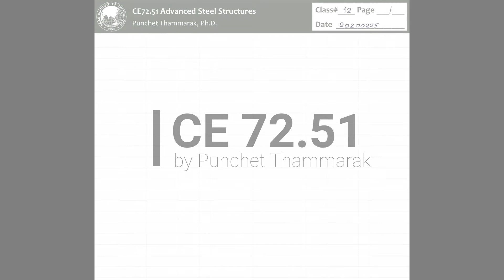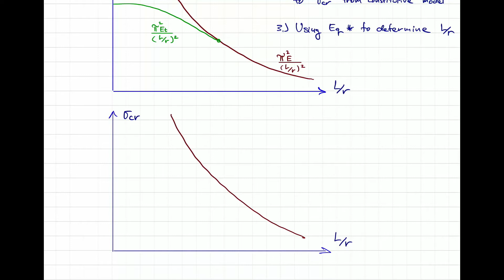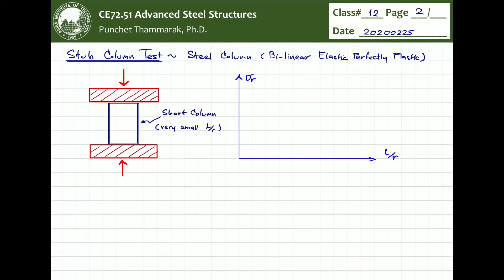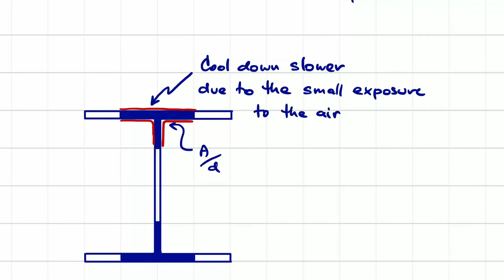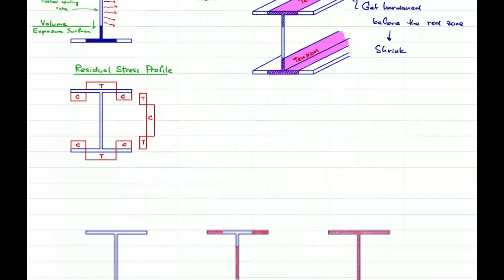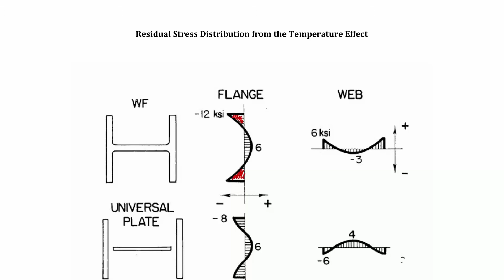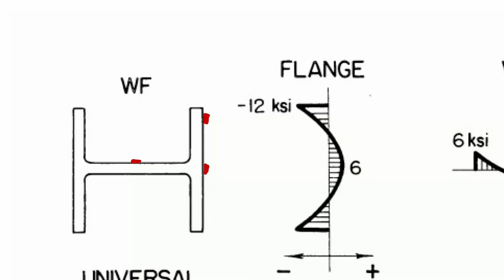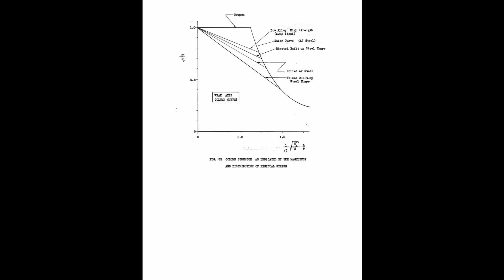CE72.51 CLASS 12 2020/02/25